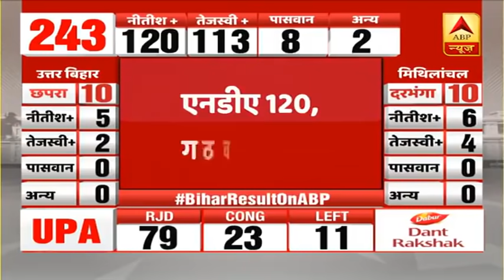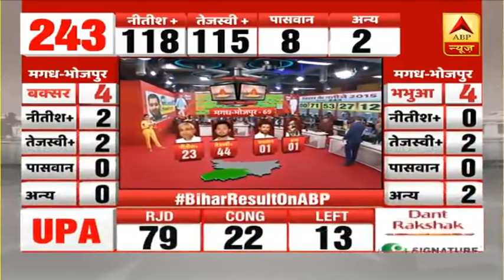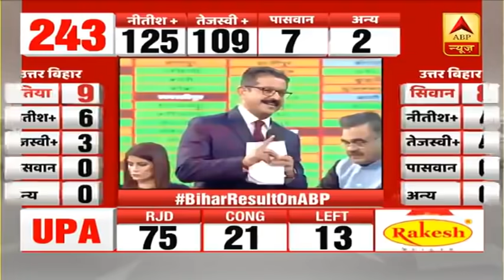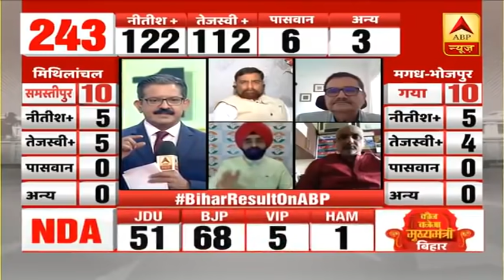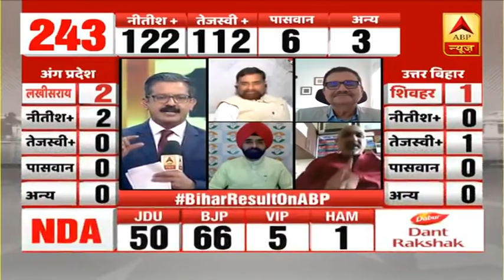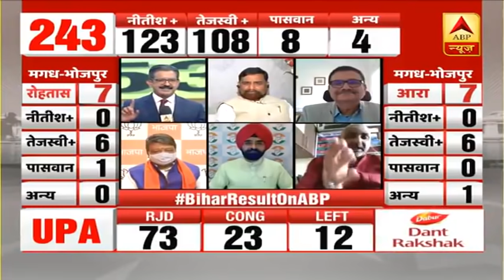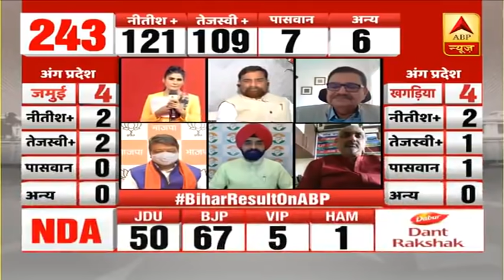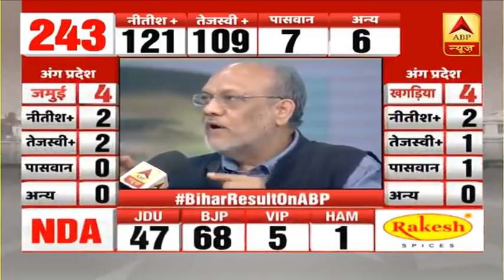Bihar Election Result: रुझानों के मुताबिक- बिहार में फिर एक बार नीतीश सरकार ! | ABP News Hindi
Bihar Election Result: रुझानों के मुताबिक- बिहार में फिर एक बार नीतीश सरकार !